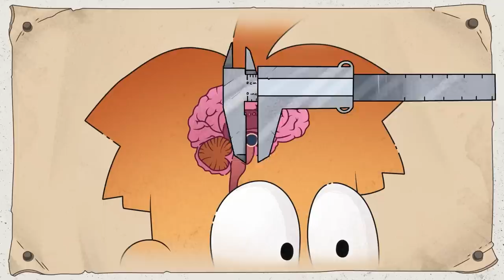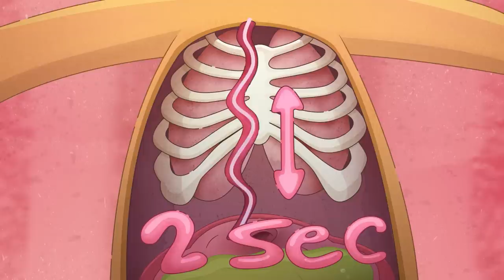Into the Mind's Abyss: Hallucinations, Nightmares & Reality Distorted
Welcome to an exciting journey into the mind's abyss! In this amazing video we explore the mysterious world of hallucinations, nightmares and distorted reality. We will find out what is behind these phenomena, how they arise and how they affect our consciousness.